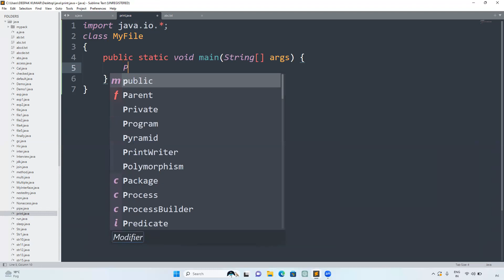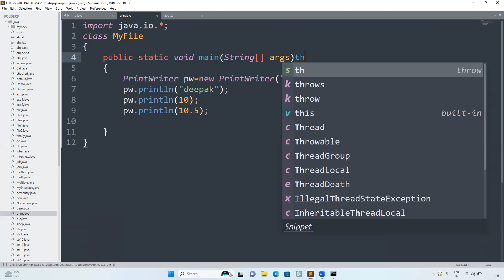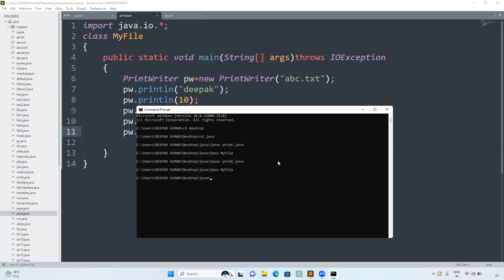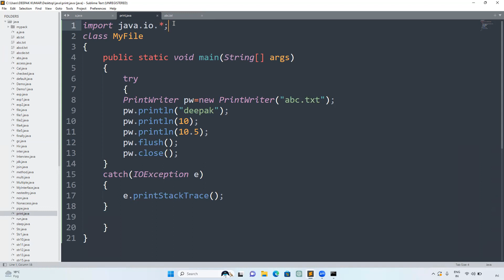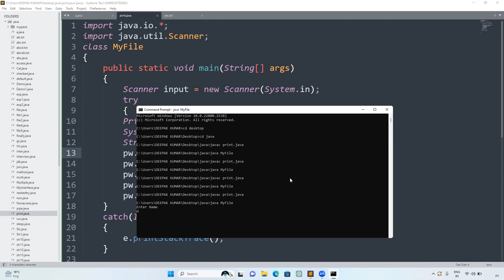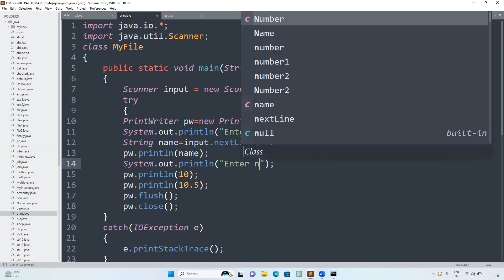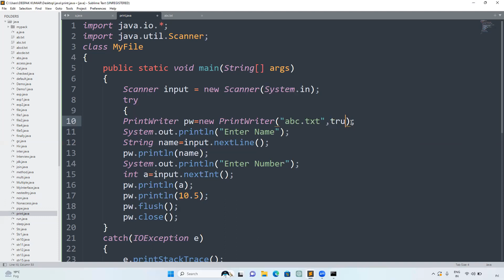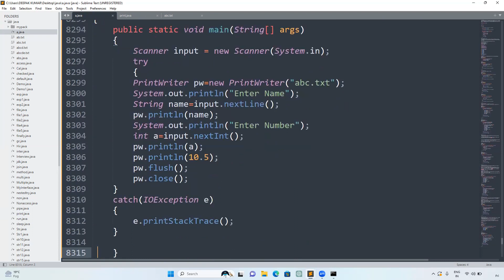Core Java part137 | PrintWriter class in java in hindi#java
In this video, I have explained the PrintWriter class in java

Deepak Gupta

PrintWriter class in java
PrintWriter class in java by deepak gupta
PrintWriter
Java IO
File output
Text file handling
BufferedWriter
FileWriter
Exception handling
Java streams
Writing to a file in Java
PrintWriter methods
Java file handling
PrintWriter vs. FileWriter
Java try-catch block
Exception handling in file IO
Java programming tutorials